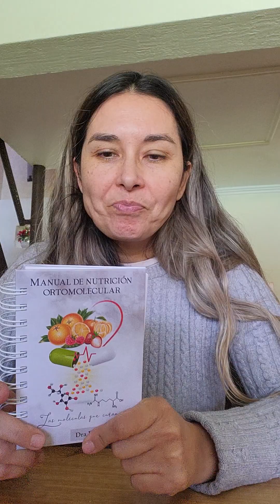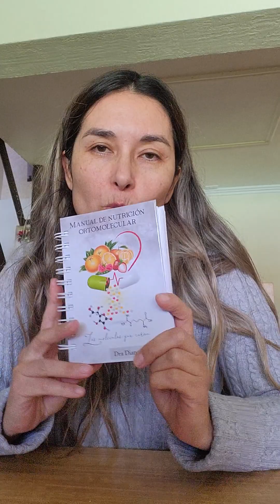Libro 2: pide el tuyo al